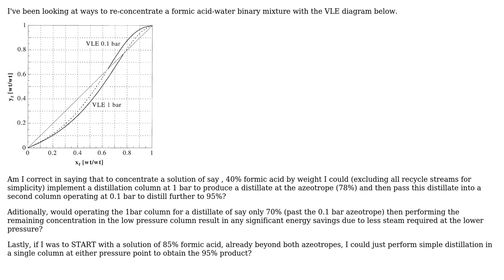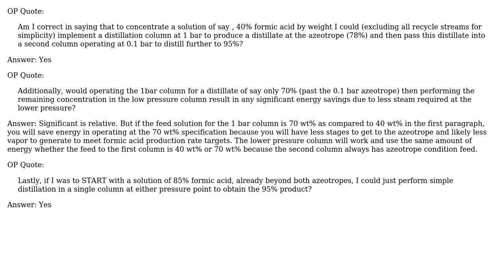Engineering: Azeotropic Distillation - Am I interpreting this VLE diagram correctly?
With thanks & praise to God, and with thanks to the many people who have made this project possible! | Content (except music & images) licensed under CC BY-SA | Music | Images & others | With thanks to user SimpleJack user J. Ari and the Stack Exchange Network Trademarks are property of their respective owners. You are responsible for your own actions.